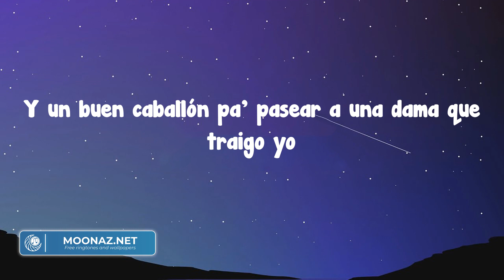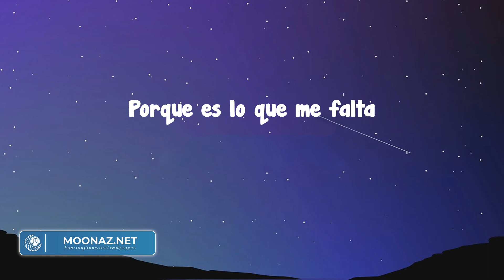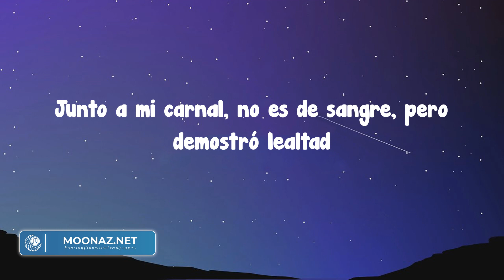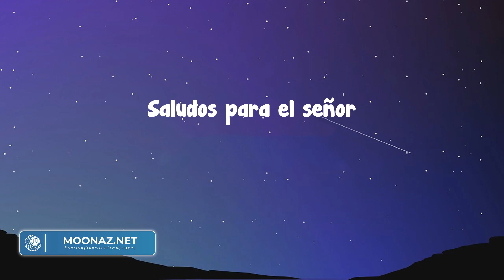Junior H - Se Amerita (Letra/Lyrics)